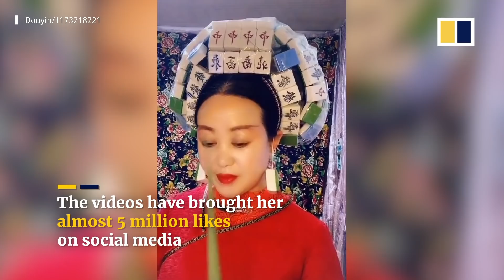Woman in China becomes internet star for her creative handmade headdresses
A woman from China’s Liaoning province has become an internet star for her handmade ‘crowns’. The 54-year-old can turn anything into ancient Chinese hair ornaments, using things like vegetables, masks and even flip flops. She said she did it to bring positivity to others.